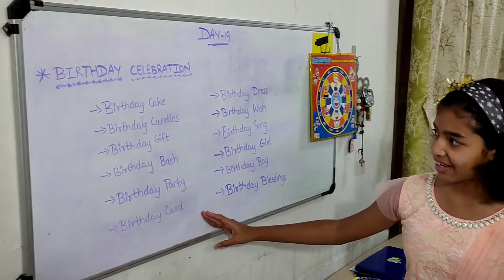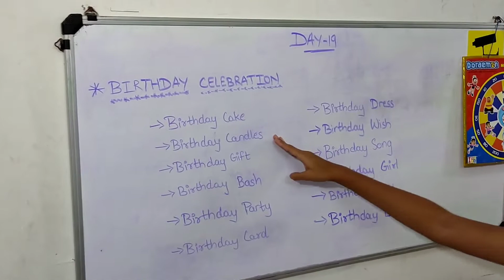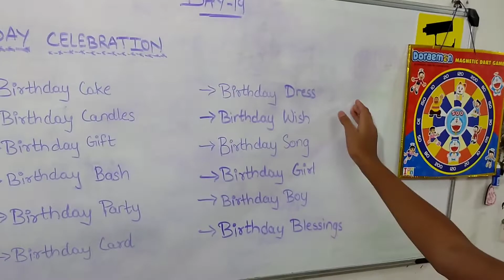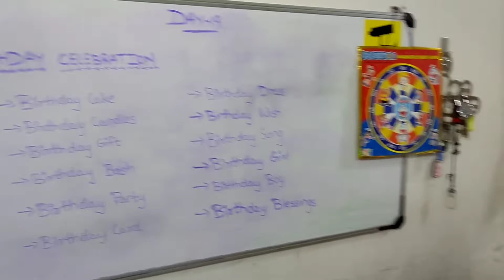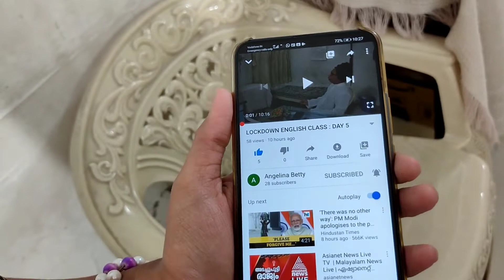LOCKDOWN ENGLISH CLASS : DAY 19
There is no age for learning and it is correctly proved in this video.